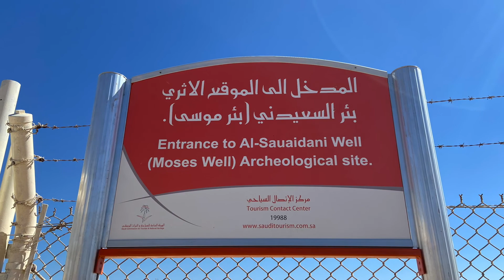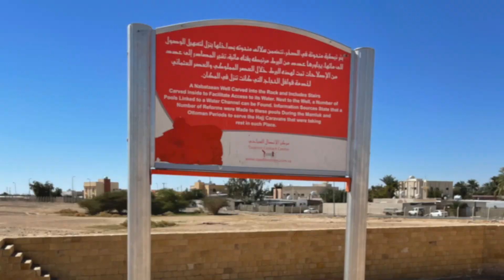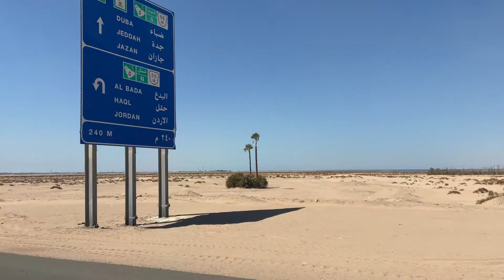🇸🇦 MOSES WELL 🧭 | CAVES OF JETHRO | AL BAD TABUK REGION | HISTORICAL SITES 📖 | NORTHWESTERN KSA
🧭 Historic Caves of Jethro in Al Bad, it is west of Tabuk Region Saudi Arabia. Jethro is called a priest of Midian and became father-in-law of Moses.

Al-Bad is the traditional home of Jethro and the location of Well of Moses where he met the daughters of Jethro.

We're based in KSA, so you’ll see lots of Saudi Arabia based content.

🎵 MUSIC
You can find all the songs I use here:

Camera & Program:
iPhone 11 (4K mode)
iPhone 12 Pro Max (4K mode)
iMovie